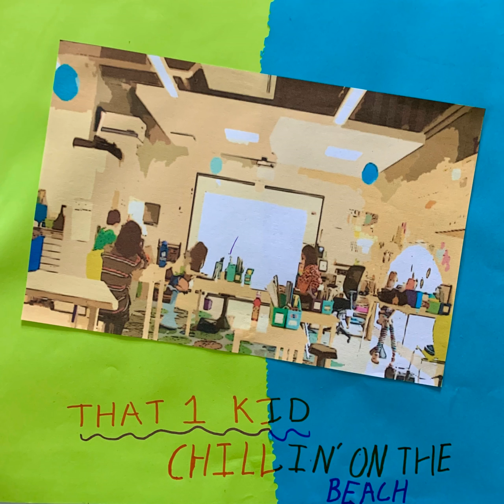Chillin on the beach by THAT1KID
THAT1KID is a boy from another dimension who doesn't remember anything about his life or family and has been trying to figure out how life on earth works. He said, “the only thing that keeps me from going crazy is music.”  “So. I decided to try to make my own”